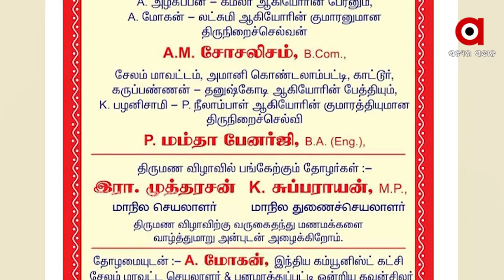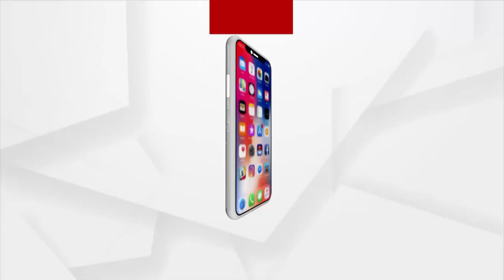ଶେଷରେ ହାତକୁ ଦି’ ହାତ ହେଲେ ମମତା ବାନାର୍ଜୀ | Tamil Nadu's Mamata Banerjee Ties Knot With Socialism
ବନ୍ଧୁ ସମ୍ପର୍କୀୟଙ୍କ ମେଳରେ ବାହାହୋଇ ଗଲେ ତାଙ୍କର ଚିରଶତ୍ରୁ କମ୍ୟୁନିଷ୍ଟ୍ ପରିବାରକୁ । ଜୁନ୍ ୧୩ ତାରିଖ ରବିବାର ଦିନ କରୋନା କଟକଣା ମଧ୍ୟରେ ଅନୁଷ୍ଠିତ ହୋଇଛି ବାହାଘର । ସୋସିଆଲ ମିଡ଼ିଆରେ ଭାଇରାଲ ହେବାରେ ଲାଗିଛି ମମତାଙ୍କ ବାହାଘର ଖବର ।